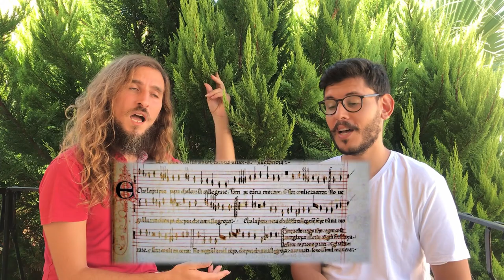Ecco la primavera (Francesco Landini ya. 1325 - 1397)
(English below)

İbrahim Yıldız, Ozan Karagöz

Pek çok kültürde baharın gelişi olarak kabul edilen Mart ekinoksu, bu yıl yine 20'sine denk geliyor. Ekinoks sözcüğü eşit gece anlamına gelen Latince "aequinoctium" sözcüğünden geliyor (aequus: eşit, nox: gece). Bu günde, gezegenin heryerinde, gece ve gündüz neredeyse eşit yaşanıyor, yani 12 saat.

Ballata formundaki bu bahar parçasının bestecisi ise Floransalı organist kör Francesco (Franciscus Cecus Horghanista da Florentia). Genelde kendisi müzik tarihinde Landini kadansı diye bir terim ile ilişkilendirilir. Bu kadans, bitiş sesine bir alt notadan gelen partinin, bitişe çıkmadan önce, bir nota daha aşağı inip, mesafeyi iki notaya çıkardıktan sonra çözülmesiyle oluyor. Yani bir çeşit süs.

ör. "la sol la" yerine "la sol fa la"

Ancak güncel müzikolojiye göre, kendisi ne bu kadansın mucidi ne de gerçekten Landini ailesinden geldiğine dair dönemsel bir belge var. Ayrıca Sökeli çiftçiler arasında iyi bilinen Landini'nin de kendisiyle bir ilişkisi olmadığı son zamanlarda yapılan araştırmalarla ortaya çıkmıştır.

***English***

Ecco la primavera (Francesco Landini ca. 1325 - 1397)

This year the vernal equinox, bringer of spring, is again on March 20. Equinox comes from Latin "aequinoctium", meaning "equal night" (aequss: equal, nox: night) On this day, everywhere on the planet has roughly the same day night length, namely 12 hours.

The composer of this piece in the ballata form, Francesco the blind organist of Florence, is generally associated with the so-called Landini cadence in music history. This cadence occurs when the part that is expected to resolve to the finalis descends one more steps before the resolution, increasing the resolution distance to two notes. Namely a certain ornament.

e.g. "la sol fa la" instead of "la sol la"

However he is neither the inventor of this cadence nor is a member of the Landini family, according to modern musicology. It has also been proven by recent research, that the well known Landini amongst farmers from Söke, is also not related to him.